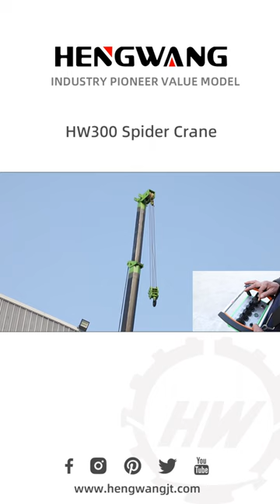HW300 Spider Crane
HENGWANG® WHEEL LOADER, Excavator ,ROAD ROLLER，Solar Pile Driver,Drilling Rig ,Air Compressor,Spare Parts.
High quality, promotion price.We will directly export this unit from China to your country.
If you need more information, please enter 'price', 'contact' or other words to reply